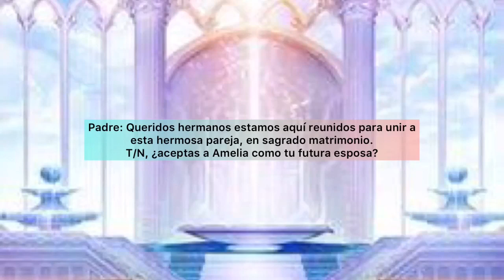👰🏻♥️TE CASAS CON LA MEJOR AMIGA DE TU HERMANA👰🏻♥️ || ASMR ROLEPLAY || Por Alondra Taba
¡Boujour Chicos!!!

Espero que estén bien el día de hoy, les dejo nuevo vídeo con la temática de san Valentín. Deseándoles un feliz día a lado de sus amigos o de su pareja.

Con el objetivo de sacarles una sonrisa y mejorar más su día.

Le agradezco a mi mejor amiga y editora, Pinepher RP, por ayudarme con la imagen de la portada, sin ella, esto no habría sido posible. Si ves esto, ¡¡¡TE MEGA QUIERO!!!

Les dejaré el link de su canal de YT para que puedan seguirla:

— @Pinepher RP —

Este video es hecho sin fines de lucro, sólo para entretener.

NOTA: Este roleplay es para chicos :p

• Créditos al autor(a) de las imágenes •

Eso sería todo chicos y nos vemos en el próximo vídeo, cuídense, los quiero.

¡¡¡Au Revoir!!!